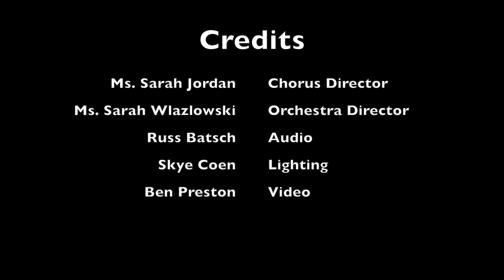2022 Madison High School Choir & Orchestra Winter Concert